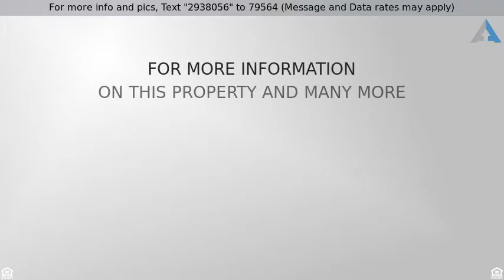youtube video #-BRZmteYcfk